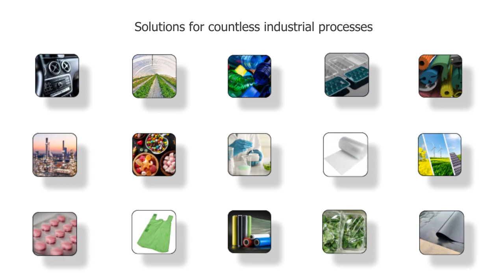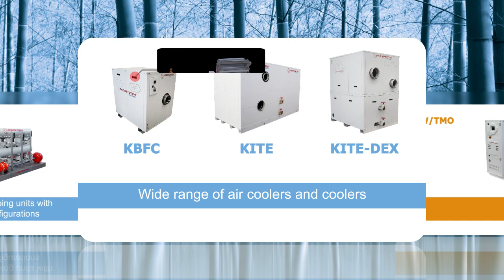Frigosystem briefing. Presentation.